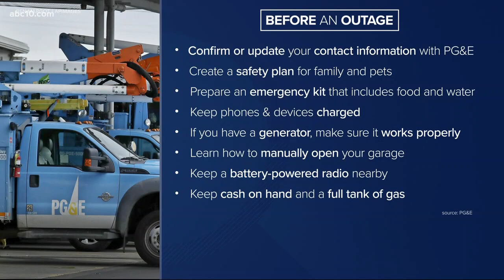Colfax elderly community preparing for PG&E power shutoffs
Many of the residents said they live on a fixed income, and buying a generator isn't an option. So they're banning together to weather the darkness.